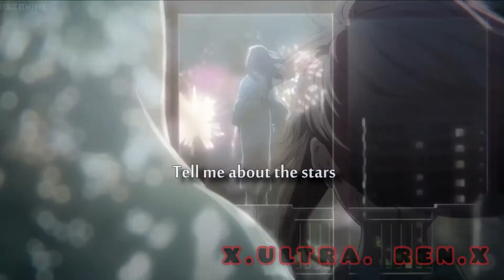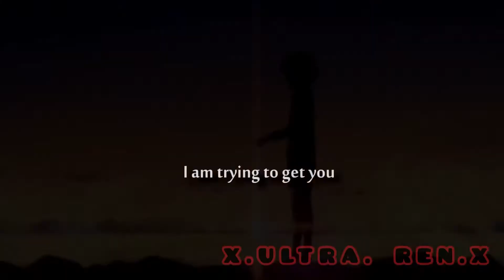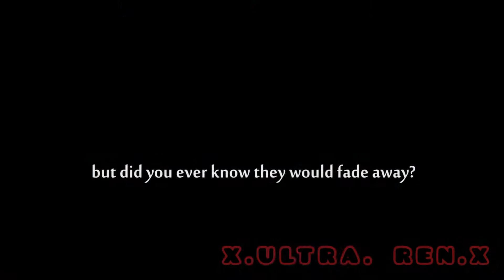Life (neffex) ~AMV~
For the woman that means everything to me...